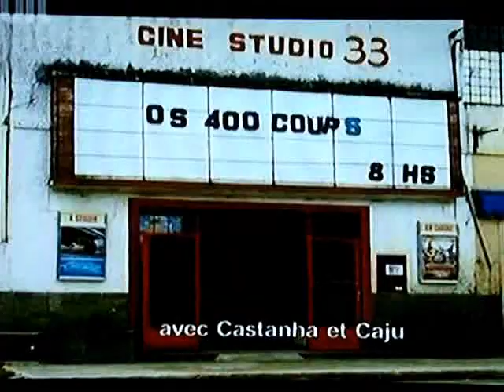Miguel Pereira em Cannes - curta de Walter Salles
curta de Walter Salles rodado na cidade de Miguel Pereira, interior do Rio de Janeiro, para o filme "Cada um com seu cinema", exibido no Festival de Cannes de 2006.